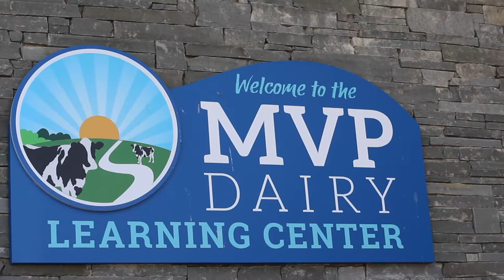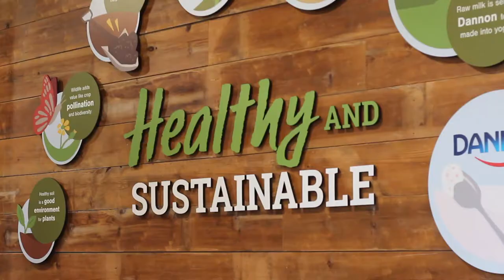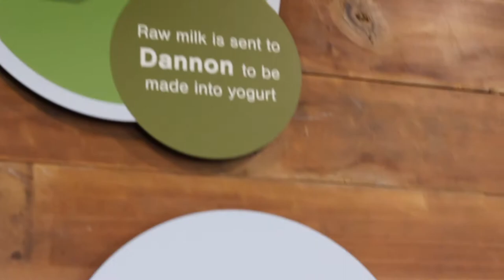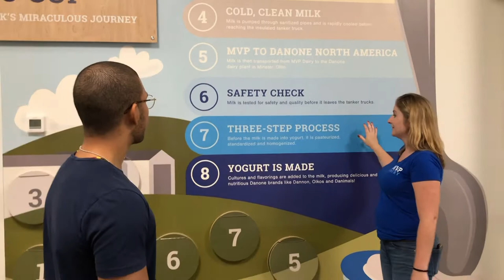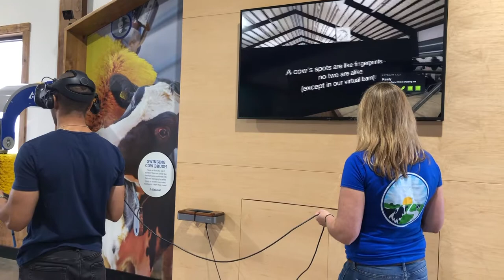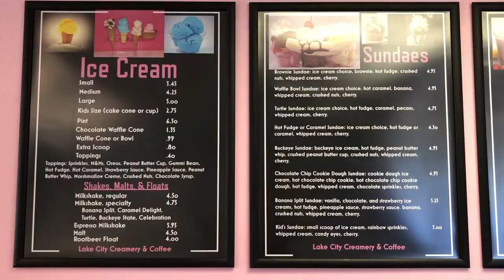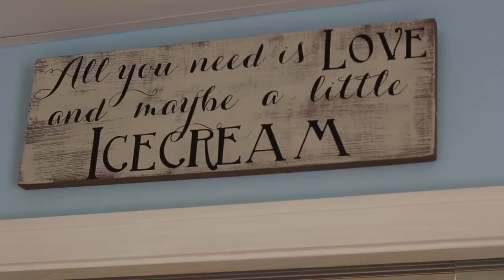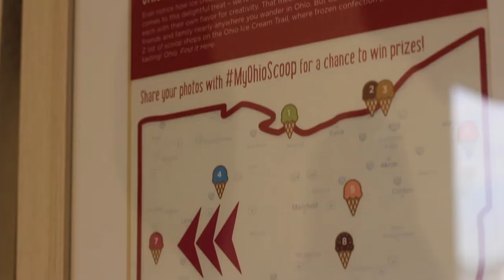Your Virtual Field Trip with Remy: Dairy & Ice Cream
Episode Six: The MVP Dairy Learning Center is home to all sorts of interactive stations so that learners of all ages can get a glimpse into the rich history of MVP! We get to try Virtual Reality, see how the cows are milked, and even have fun with the cows themselves! Then, we take a trip over to the Lake City Creamery and Coffee shop to see what can be done with all that milk. All sorts of ice creams make for a lot of delicious possibilities! All that and more on the final episode of Your Virtual Field Trip!

"Your Virtual Field Trip" is a project of the Mercer County District Library, connecting children to fun experiences that may not be viable for large groups due to COVID-19. Each week an episode will cover different topics to offer education and fun from businesses and locations around Mercer County!